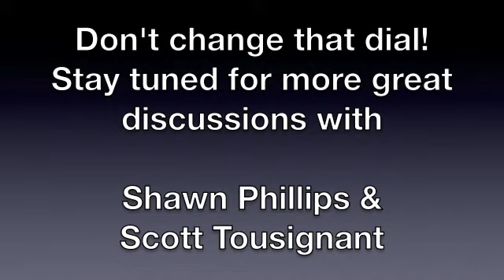The Power of Personal Responsibility: Discussion with Shawn Phillips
In this clip from a recent discussion with my buddy Shawn Phillips, we discus the importance of personal responsibility and how it can be one of the most empowering actions that you take toward fulfilling your body transformation goals.

Be sure to let Shawn and I know what you think of this discussion by sharing your comments below. Also, we encourage you to check out the other videos in this series.

If you like the info that we shared, be sure to check out our blogs and websites...